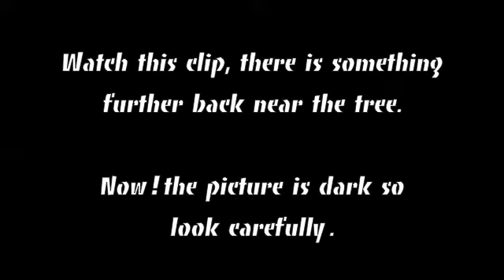The Ceder Creek Beast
Watch this clip take notice because theres something near the tree.